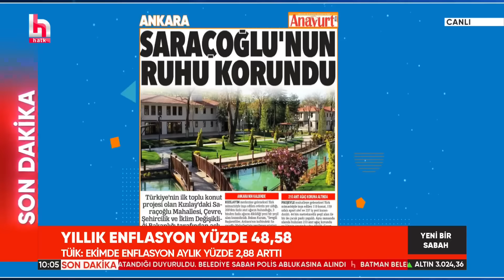Esenyurt Belediyesi abluka altında! Özgür Çelik belediyeye girmek istedi, polis engelledi!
Kayyum atanan Esenyurt Belediyesi'nde CHP'nin grup toplantı salonu kilitlenip CHP tabelası indirdi. CHP İstanbul İl Başkanı Özgür Çelik, Meclis Üyeleri ile gelip belediye binasına girmek istedi. Polis izin vermedi.